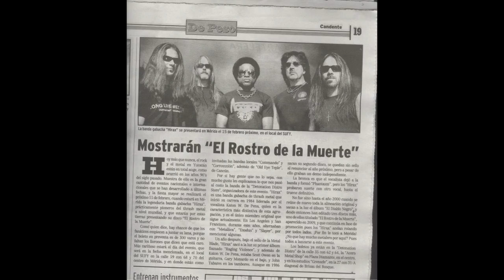HIRAX en Mexico tour febrero 2013. video commercial.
15 Mérida Yucatan
16 Mexico D.F. Mexico City
17 Tampico Tamaulipas